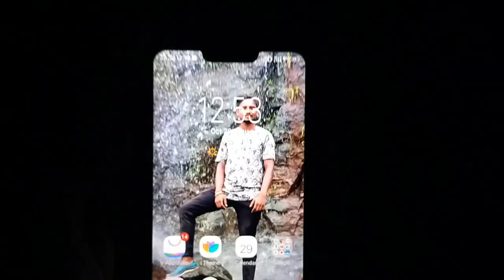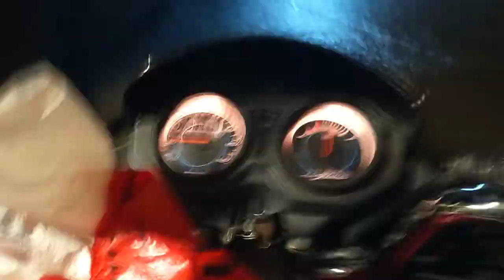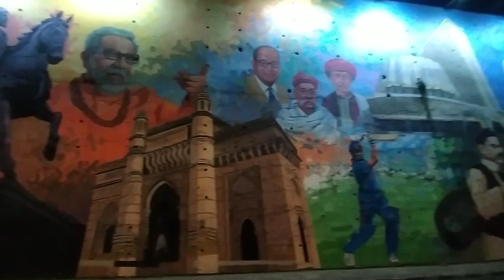🤩 The Hidden Wall Painting 🖌️of Mumbai !!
Nice place to visit day and Night any Time
 And this wall painting opposite of Western express Highway

Address :-Ismail Yusuf College wall
Sadan Ashram, Western Express Hwy, opp. mistral Apartment, Hardevi Society, Natwar Nagar, Jogeshwari East, Mumbai, Maharashtra 400060